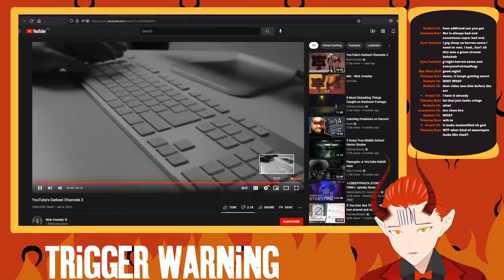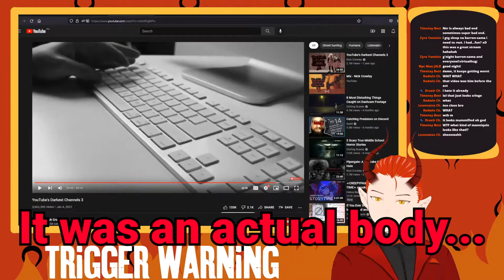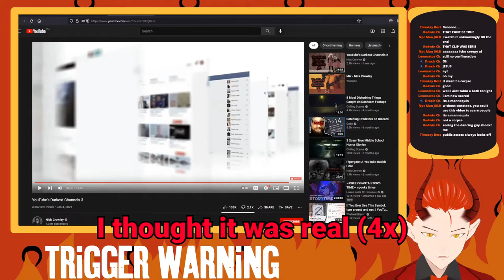IS THAT A REAL CORPSE?